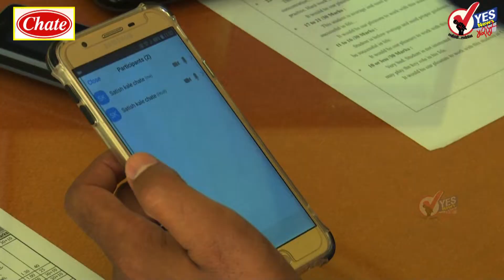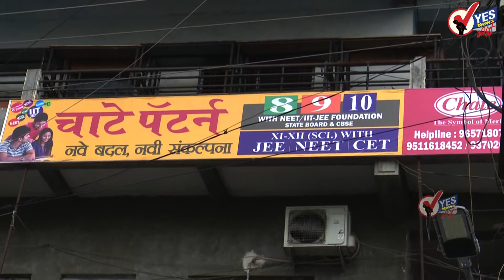राज ठाकरे हे भाजपचा भोंगा : संजय राऊत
ईडीच्या कारवाईमुळे राज ठाकरे यांचा भोंगा सुरु झाला आहे. भाजपने त्यांना अभय दिले आहे, त्यानंतर त्यांचा भोंगा सुरु झाला असल्याचे म्हणत शिवसेना संजय राऊत यांनी मनसे प्रमुख राज ठाकरे यांच्यावर निशाणा साधला. तुमचे भोंगे जनताच बंद करेल, मनसेचे म्हसोबा बदलला असून राज ठाकरे हे भाजपचा भोंगा असल्याचा टोलाही राऊत यांनी लगावला. हिंदुत्वावरुन आम्हाला कोणी सांगू नये, आमच्या नसानसात हिंदुत्व असल्याचे राऊत यांनी सांगितले.